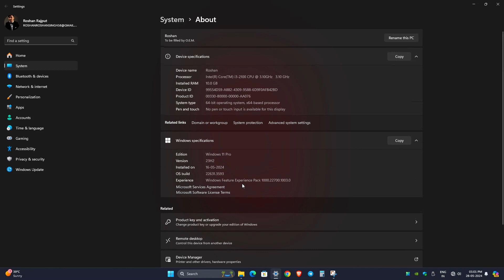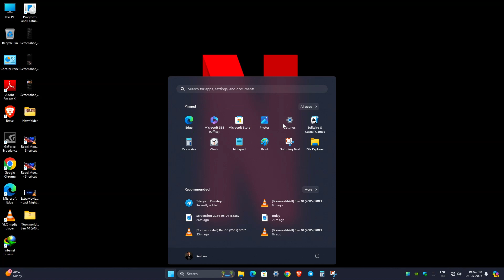Windows 11 on unsupported pc (2024)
Here is the Preview of Windows11 running on unsupported pc configuration